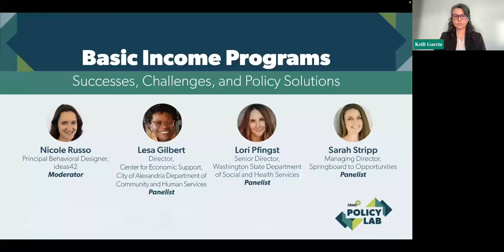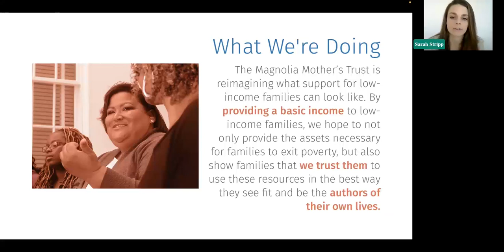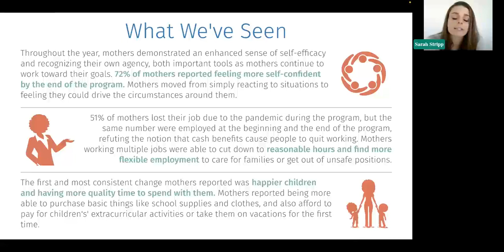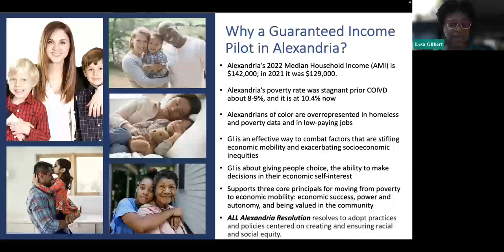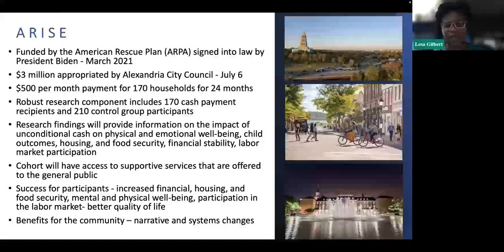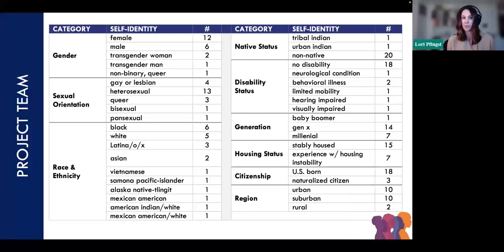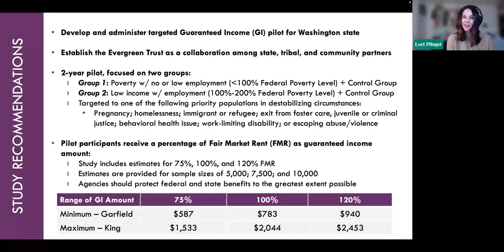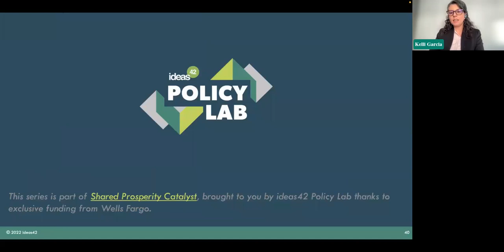Policy for Shared Prosperity Series: Basic Income Programs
Guaranteed basic income programs are a behaviorally informed and effective way to support families. In more than 50 cities across the United States, households with low incomes receive a monthly, unconditional cash payment to help make ends meet. Evidence confirms the positive impacts of guaranteed income on economic and overall well-being; yet, policy questions remain about how to best scale and operate these programs moving forward.

In this webinar, panelists from ideas42, Springboard to Opportunities, the City of Alexandria Department of Community and Human Services, and the Washington State Department of Social and Health Services discuss the policy challenges associated with basic income programs and propose behaviorally informed tips for advocates and policymakers interested in improving and expanding these programs.